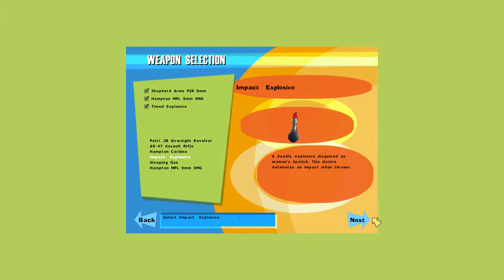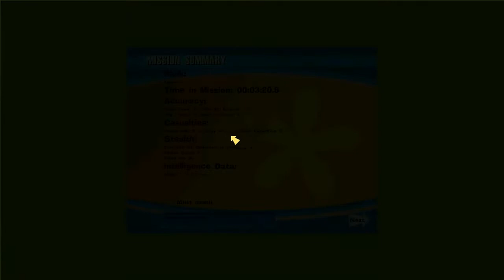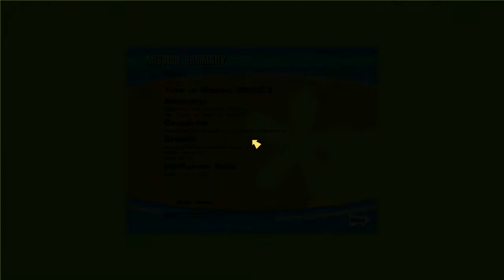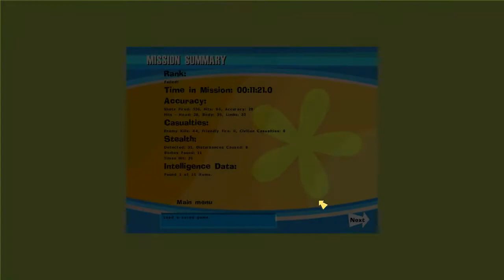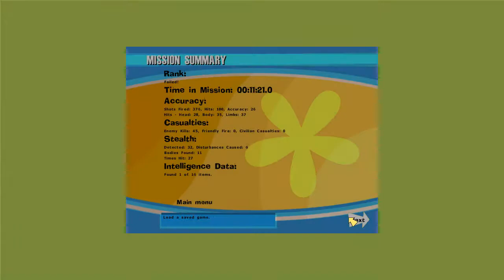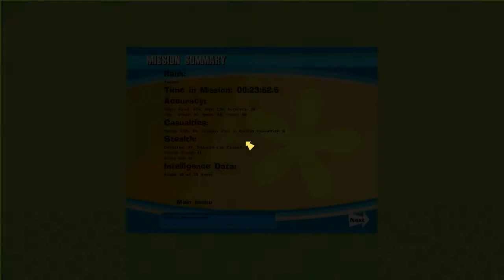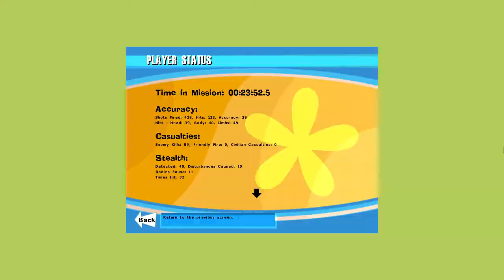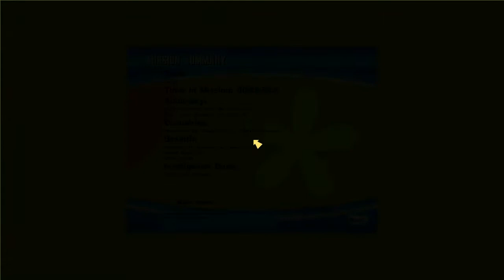No One Lives Forever Walkthrough Part 9 "A Tenuous Lead"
No One Lives Forever Gameplay Walkthrough Part 9 includes the mission “A Tenuous Lead”. This walkthrough for No One Lives Forever available on the PC will include the Full Game, Main Campaign, Story Missions, Collectibles, Cutscenes, Gameplay, Exploration and Ending.